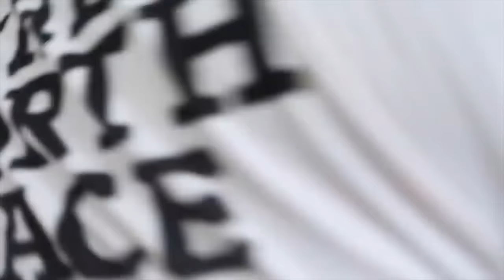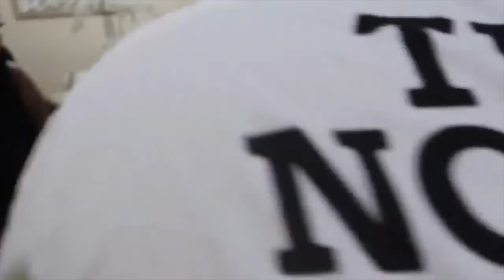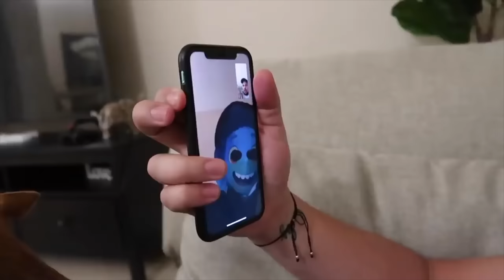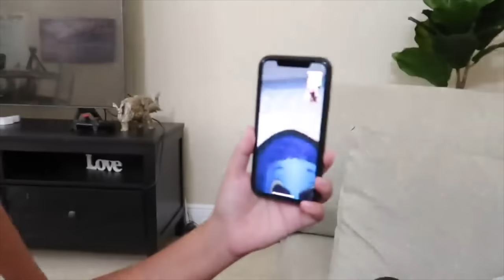HAUNTED LUCA: FULL MOVIE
Something bad is going to happen with Lucas !

    AND